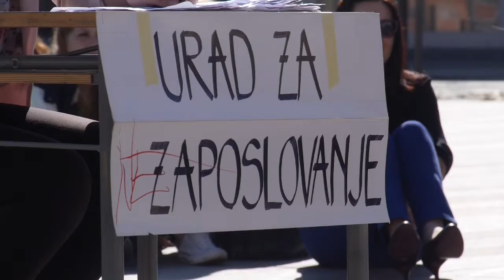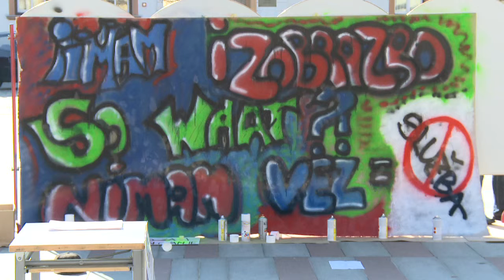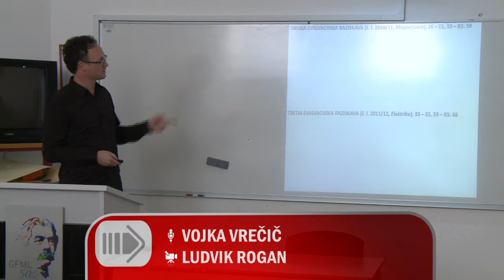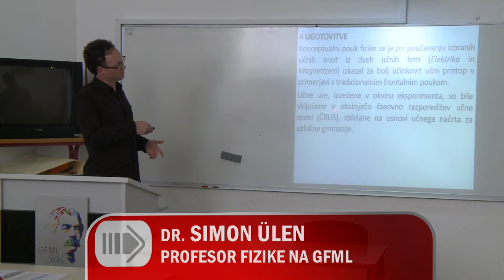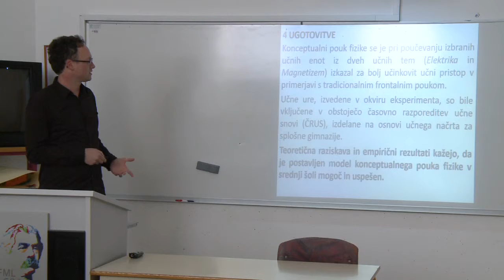Aktualno na GFML - november 2014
37. oddaja